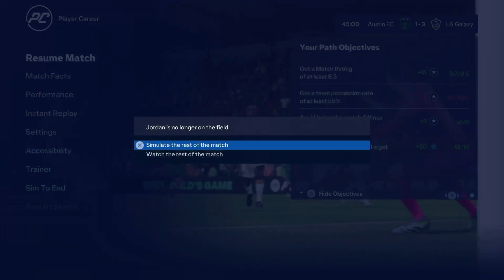FC24 MY PLAYER - LATE DERBY DRAMA!!! - EP.14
Big big games coming up before our massive cup final. Can we beat our rivals in the league first. ?